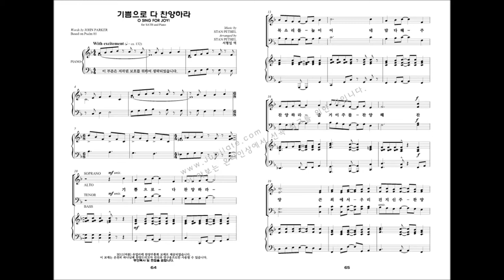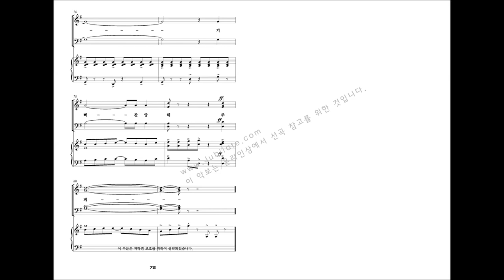[유빌라테 명품성가 21집 세컨에디션] 07. Mark Hayes '기쁨으로 다 찬양하라'